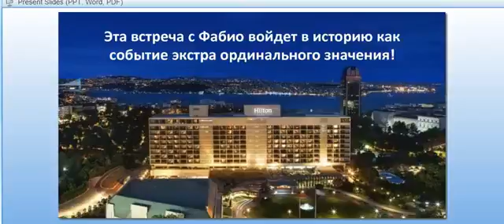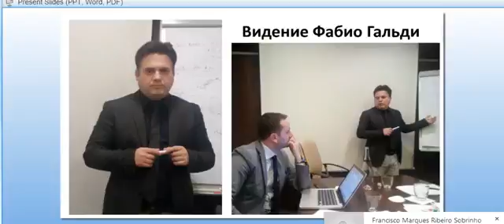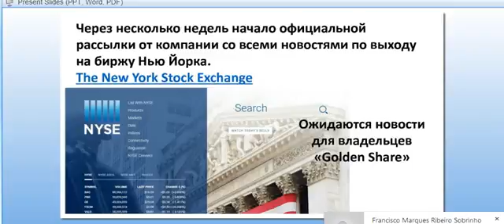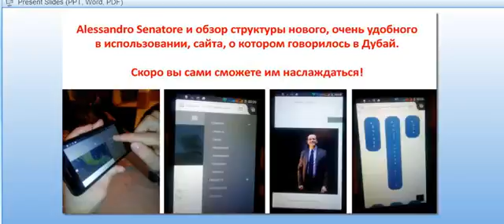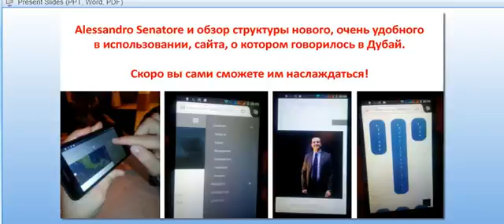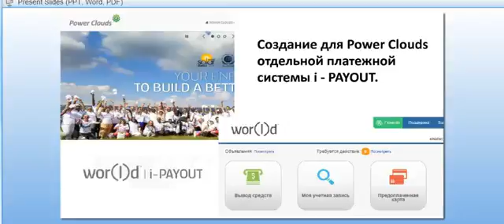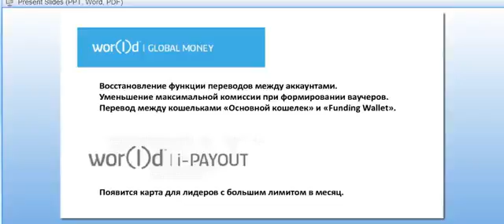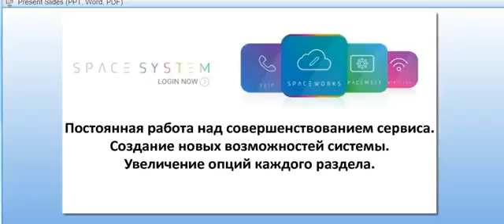Новости из Станбула 16 марта 2015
Skayp: vert1978